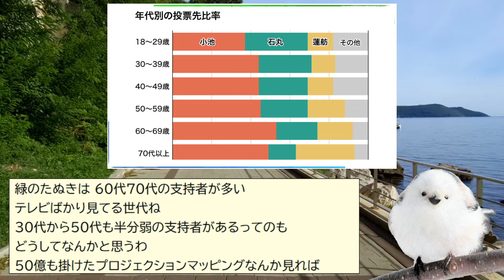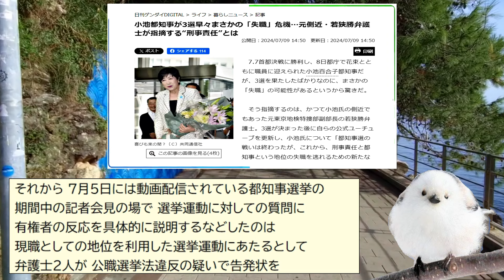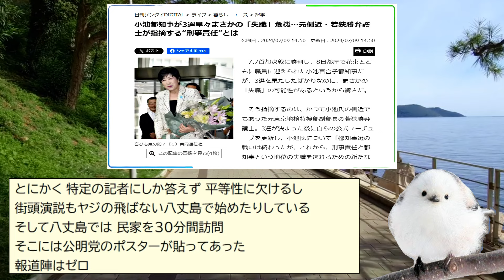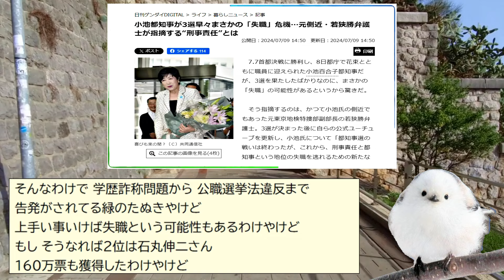小池都知事 刑事告発次々 各候補検証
都知事選は小池勝利に終わったが、小池にはいくつかの刑事告発が行われている。
公職選挙法違反の戸別訪問の疑いも・・・
各候補についての検証もしてみた。